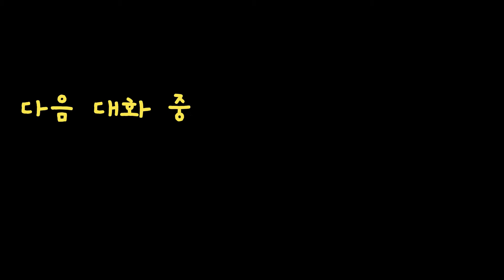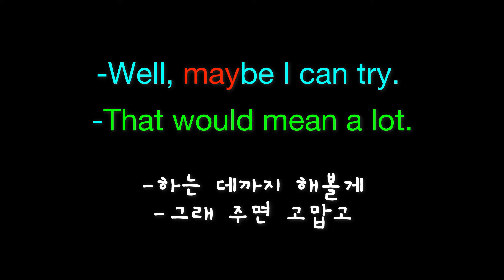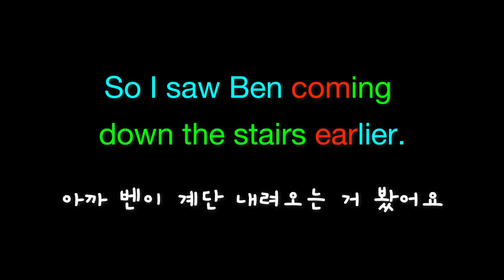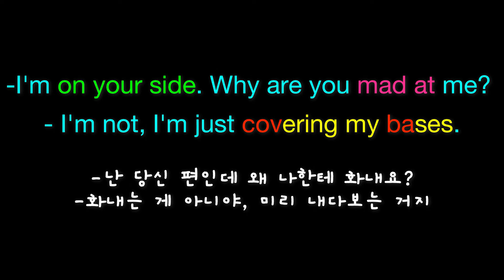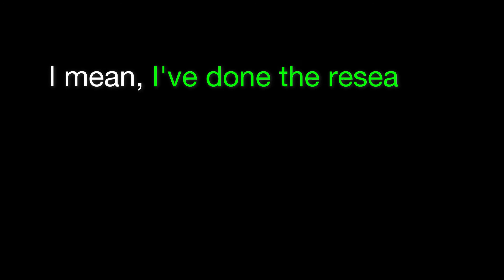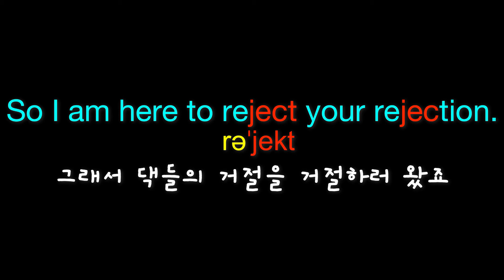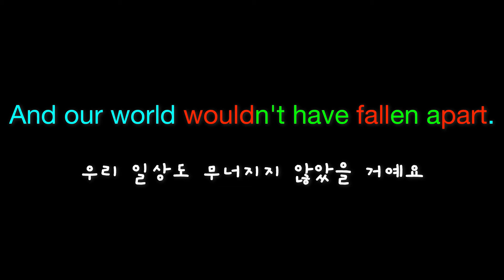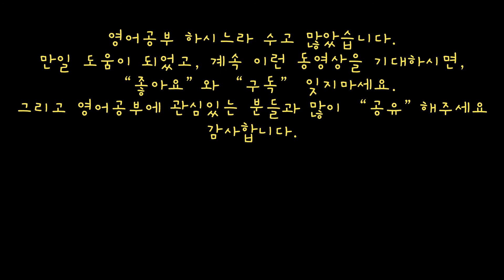쉬운 단어 하나가 귀에 익숙하지 않아서 전체 문장이 안들린다. 영어듣기와 유창하게 영어말하기 동시 정복. 잘 안들리는 영어와 생소한 표현으로 훈련. -56-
영어공부하기 좋은 웹사이트가 있어서 공유합니다.
집에서 컴퓨터로 공부하기도 좋고, 전철이나 버스에서 심심풀이로 영어퀴즈를 풀다보면 영어 실력이 쑥쑥 올라갈거에요.
실력은 있지만, 실생활 속에서 원어민과 자유롭게 대화할 수 있는 영어 능력이 없기에, 많은 기회를 놓치며 사는 이들이 많습니다. 그런 분들을 위해 동영상을 만들게 되었습니다. 이곳에 계속 업로드되는 동영상들로 반복 훈련을하면, 영어를 점차 자유롭게 구사할 수 있게 됩니다. 그 결과로 더욱 많은 기회를 누리며, 멋진 인생을 만들기를 진심으로 기원합니다. 영어 실력이 향상되는 것을 느끼는 분들은, 서로 경험담을 댓글로 나누고 응원하면서, 보다 많은 시청자들이 결실을 얻어갈 수 있도록 하면 좋겠습니다.